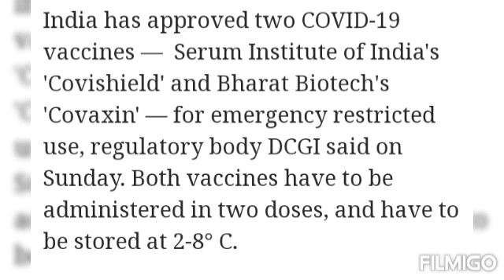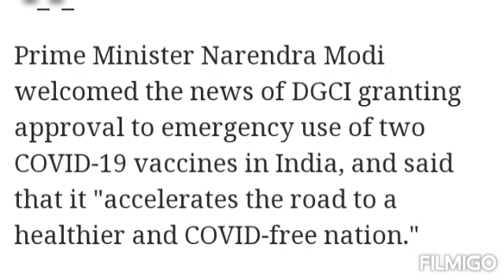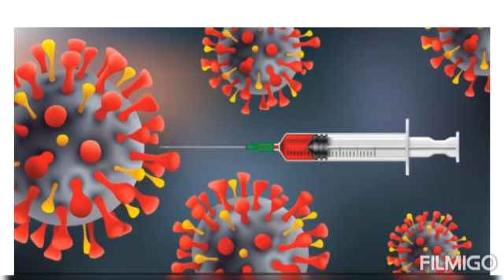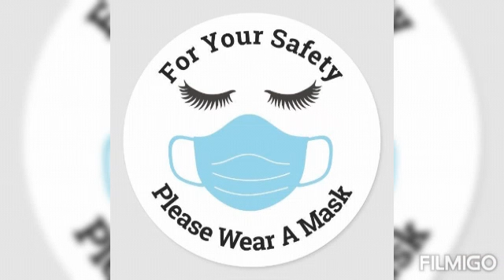Coronavirus vaccines : India Has Approved Two Covid-19 Vaccine Covishield And Covaxin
covaxin and bharat biotech gets approval for emergency use for covaxin as well as covishield covaxin gets nod. covaxin bharat biotech approval and coronavirus, covaxin emergency approval as well as covid-19, coronavirus vaccines. covishield covaxin gets final approval and emergency use authorization as well as covaxin vaccine bharat biotech. covaxin in bharat biotech and covishield emergency approval as well as covishield approval in india.